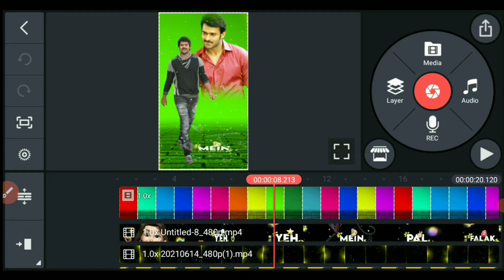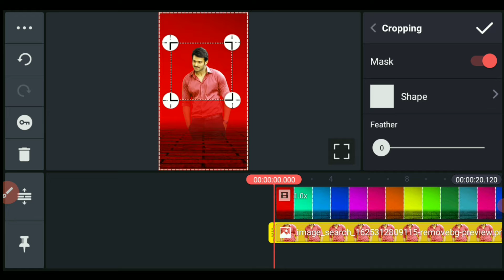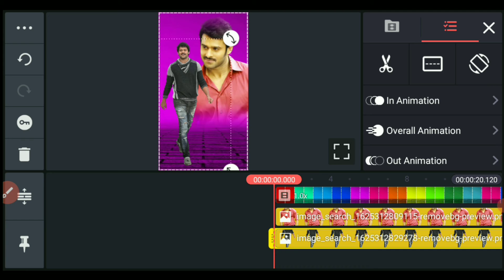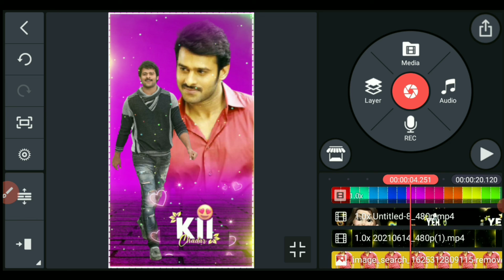how to make new trending WhatsApp status video|| kinemaster se WhatsApp status video Kaise banaen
हेलो दोस्तों

दोस्तों मेरा नाम है कुंदन और आप देख रहे हैं बिंदास ज्ञान हेल्पर

आपके अपने बिंदास ज्ञान हेल्पर चैनल में स्वागत है

दोस्तों मैं आज आपके लिए व्हाट्सएप स्टेटस बनाके सिखाने वाला

दोस्त स्टेटस बहुत ही ज्यादा अमेजिंग लगने वाला है और मस्त भी लगने वाला है तो प्लीज यार ज्यादा से ज्यादा प्यार दे चैनल को सब्सक्राइब करें वीडियो को लाइक करें और एक अच्छा सा कमेंट कर सकते हैं धन्यवाद

ऑल मैटेरियल लिंक